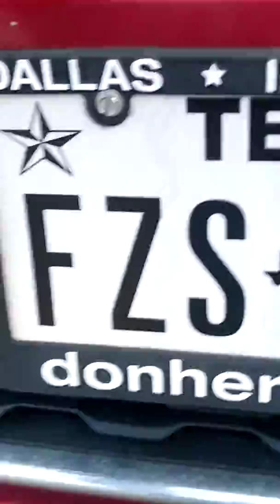My famliy and i playing. Hide and seek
Plz watch cool